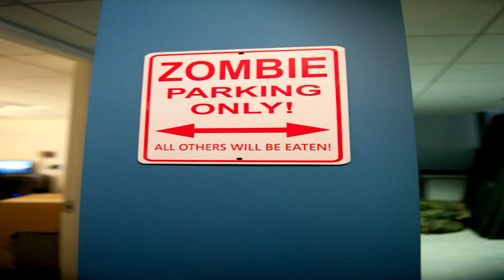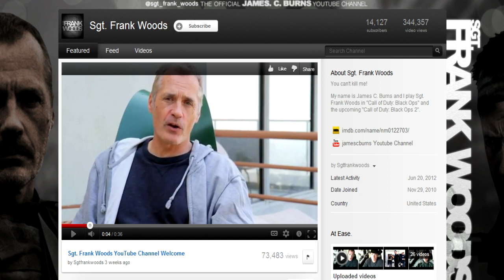Black Ops 2 Start Screen!